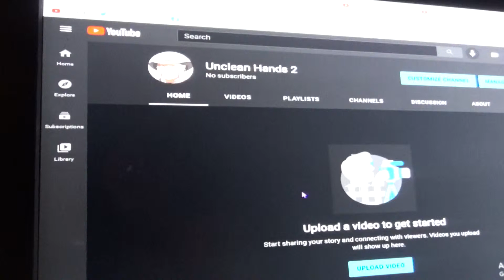Intro Video to My Back Up Channel